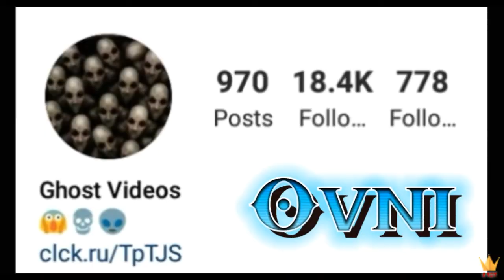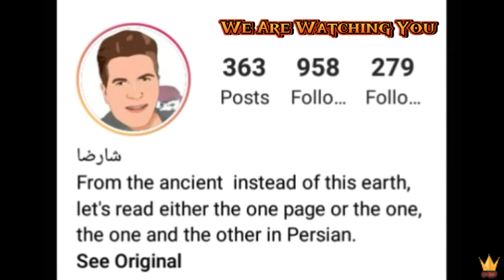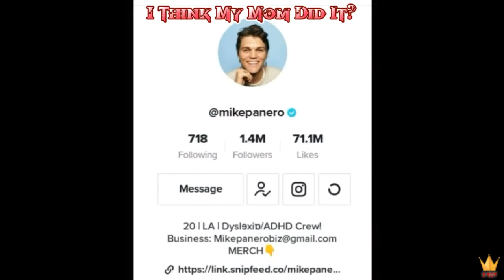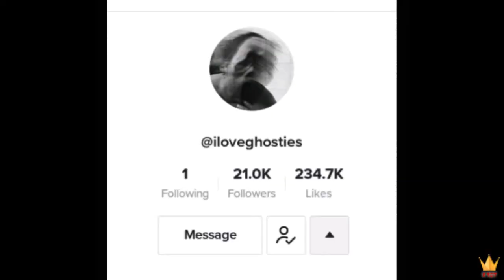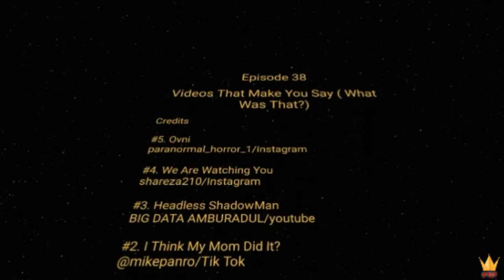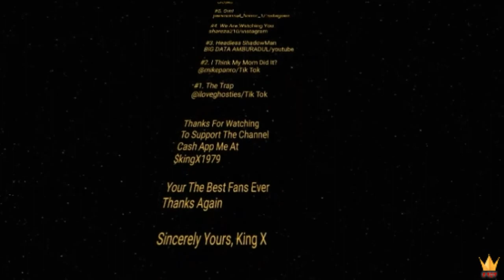Videos That Make You Say What Was That?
#5. Ovni
paranormal_horror_1/Instagram

#4. We Are Watching You
shareza210/Instagram

#3. Headless ShadowMan
BIG DATA AMBURADUL/youtube

#2. I Think My Mom Did It
@mikepanero/Tik Tok

#1. The Trap
@iloveghosties/Tik Tok

$kingX1979

Thanks Again

   Sincerely Yours, King X